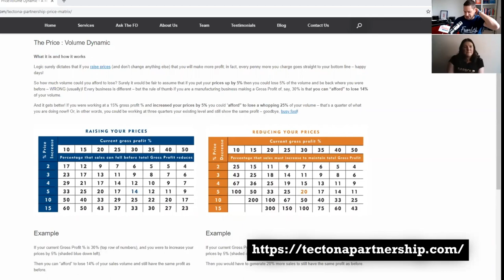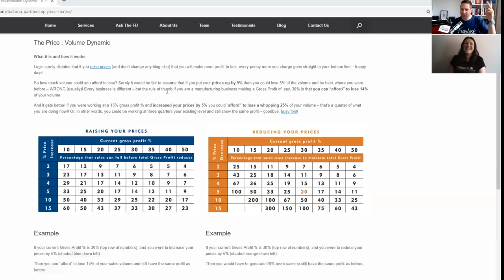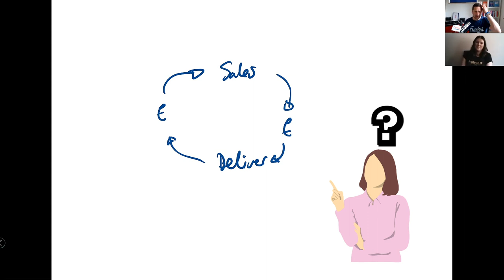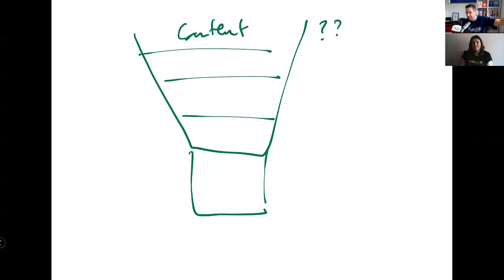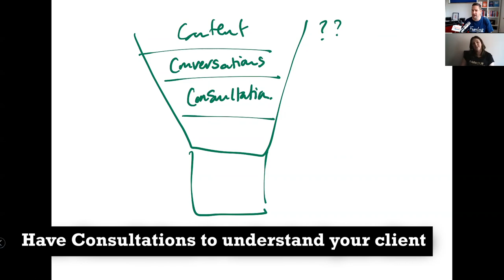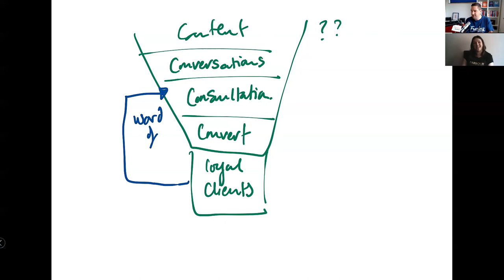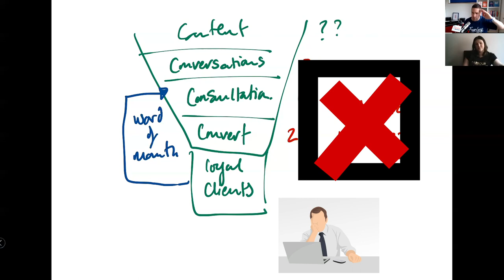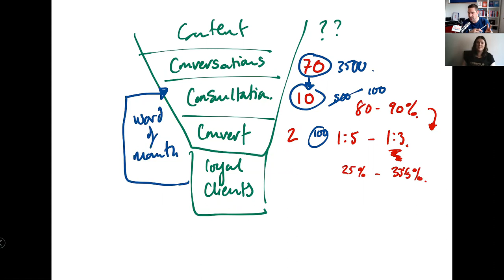How to Start a Day Spa (Beauty Therapy) Business from Scratch - Episode 7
✅Request a Free Signed Copy of my book, Take Your Shot

How to Start a Day Spa or Beauty Therapy Business from Scratch - Every week we will be chatting with business owners, helping them to bust through the challenges they are facing with their business in our Fix Your Business interview series.

In today's episode you will be learning about how to not only how to start a Day Spa Business but specifically how to Grow a Day Spa Business to 6-figures in just 12 months.

If you want to Grow Your Day Spa or are learning about Starting a Day Spa Business from Scratch, then watch the video now!

What to expect in today's episode:

0:00 - How to Start a Day Spa Business From Scratch
5:00 - How to Run a Beauty Clinic
5:40 - What's the difference between a Day Spa and a Beauty Salon?
7:46 - How are Clinic Prices Calculated?
10:44 - Is a Salon a Profitable Business?
18:01 - How does it Cost to Start a Beauty Salon?
24:20 - How to get more clients in your beauty clinic

My guest today is Laura Davies, Founder of Florence Day Spa.

The business turned 2 years old on the 1st June. It is a day spa based within a sports centre. We offer all aspects of spa, general beauty, and some aesthetics therefore our clients base includes, regulars, gym members and one-time occasion visitors.

There is currently me and three other therapists whom all specialise indifferent things. The business is set to expand to a second beauty site and the introduction of education in the coming months.

- Robin Waite